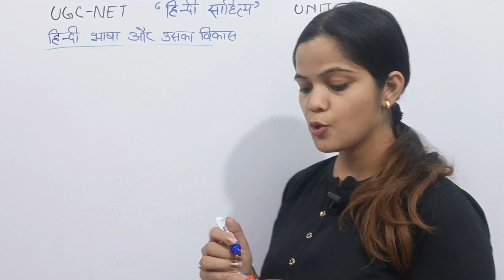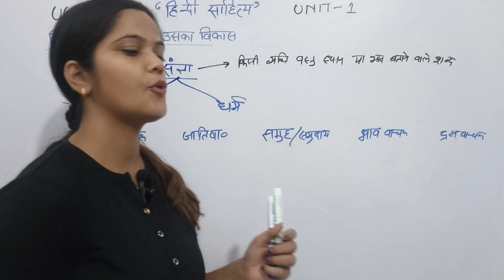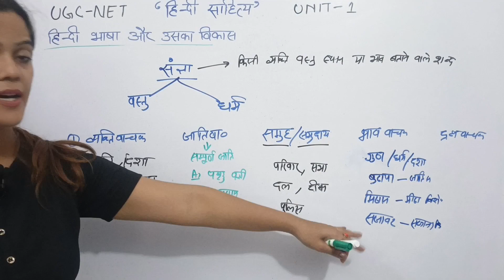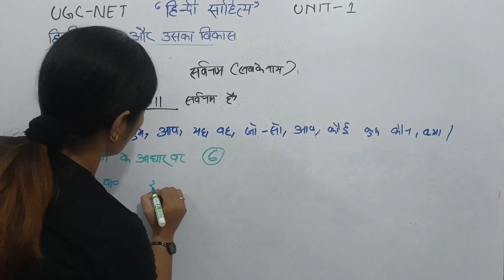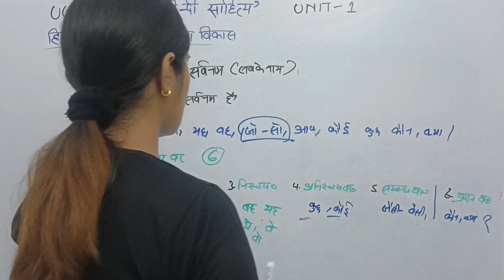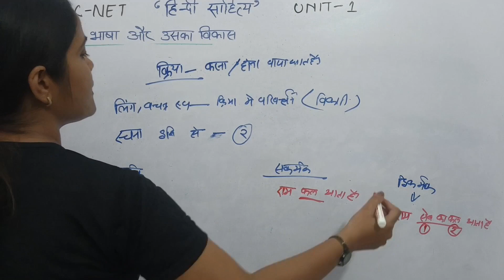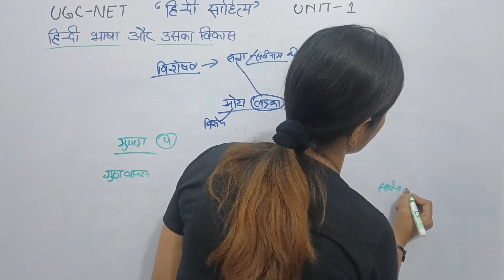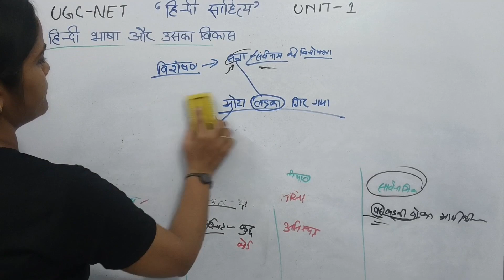हिंदी व्याकरण |संज्ञा |सर्वनाम | विशेषण| KVS|NVS|TGT|PGT|UGC NET JRF| ONEDAY EXAM के लिए महत्वपूर्ण